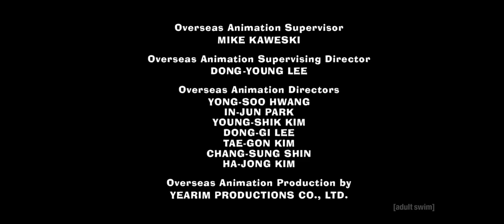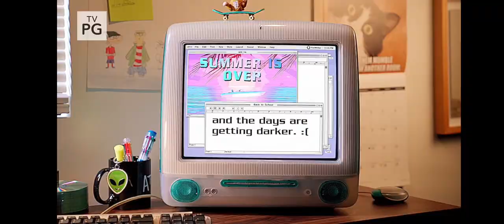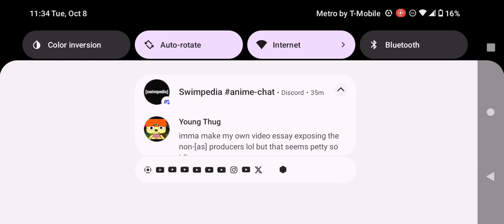Adult Swim Commercial Break Tuesday October 8 2024 (Part 13)